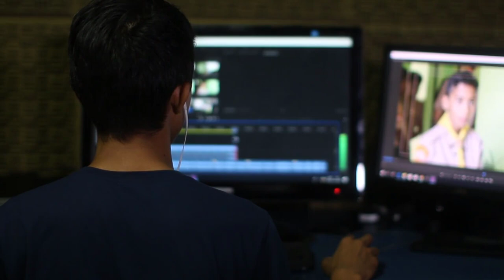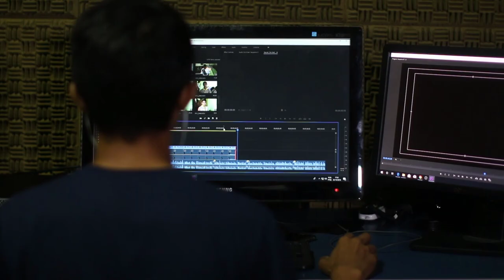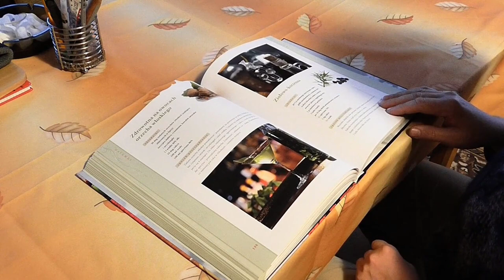ভিডিও এডিট করে আয় করুন । Earn money by video editing । Best Business Ideas Bangla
প্রচারেই প্রসার.

Shorol Manush